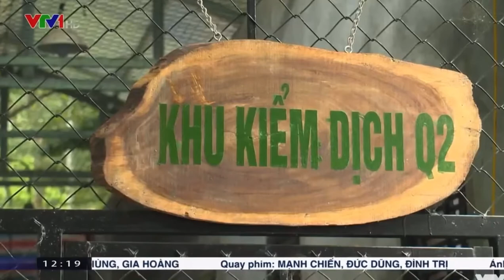Tin nổi bật 22/3: Xuất khẩu nửa đầu tháng 3 tăng mạnh, giá mía đường tăng, 7 con hổ về Quảng Bình